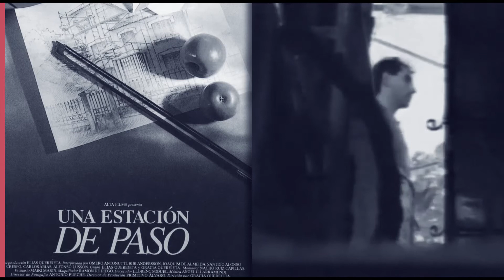65Seminci - Vídeo homenaje a Gracia Querejeta (27/10/2020)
Un repaso a la trayectoria de la cineasta madrileña Gracia Querejeta, que ha recibido una de las Espigas de Honor de la 65Seminci.